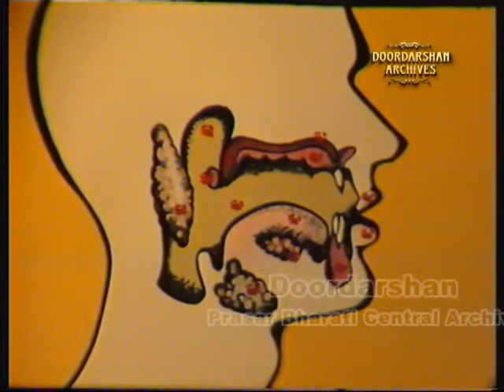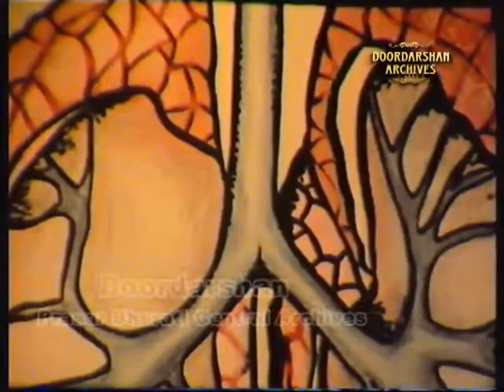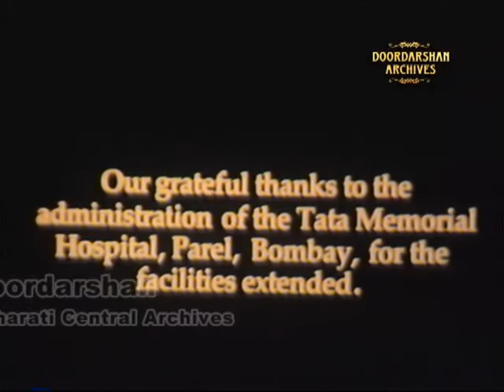Cancer - The Tobacco Connection | World Cancer Day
Prasar Bharati Central Archives presents a programme 'Cancer - The Tobacco Connection' on World Cancer Day.